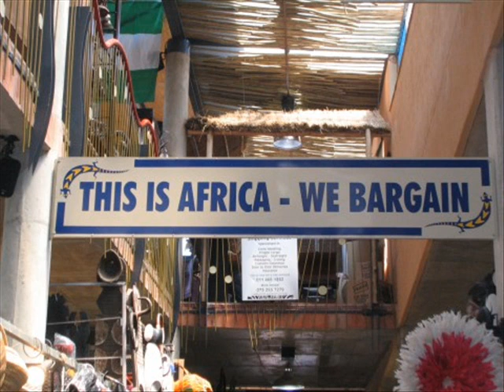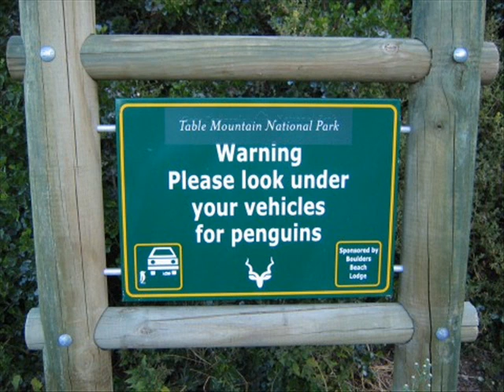La Reunion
Photos de la Reunion